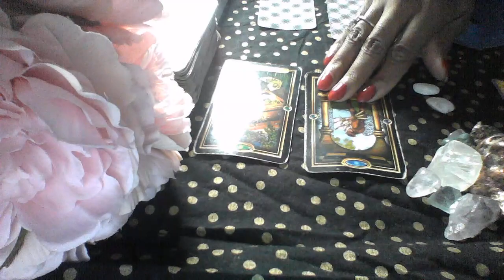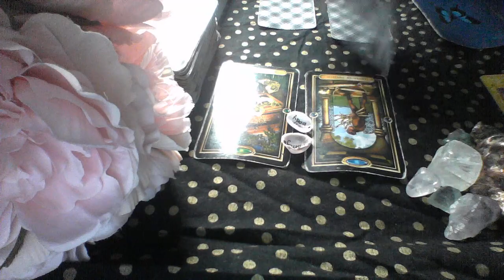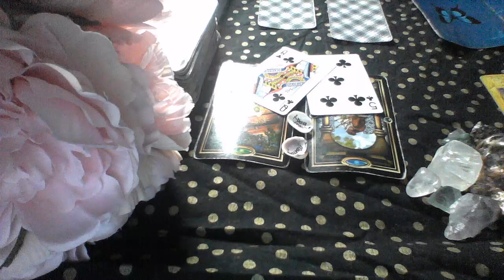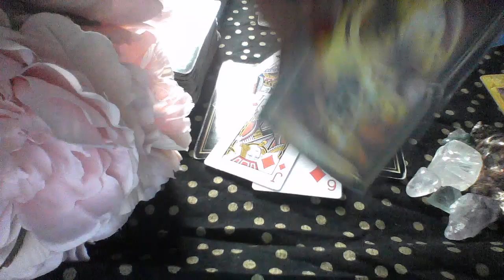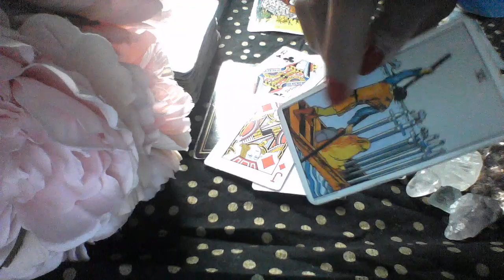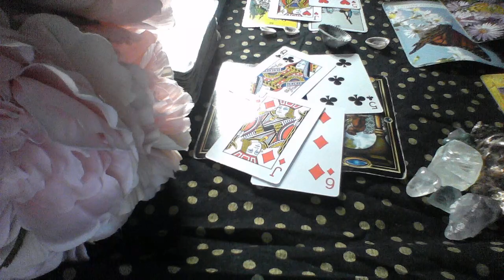GEMINI OCT 27 NOV 2 2019 SOMEONE IS LYING AND CHEATING